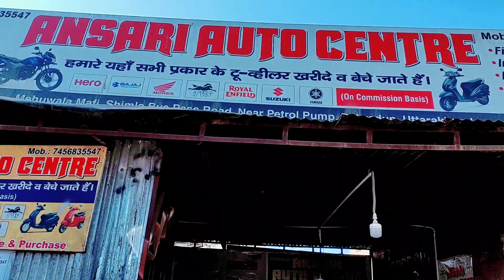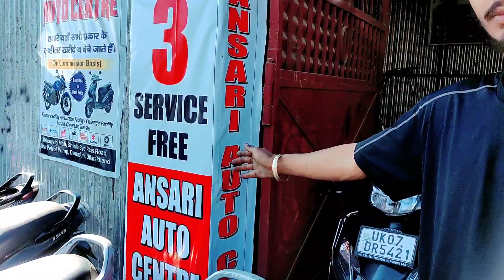ALL SECOND HAND TWO WHELER AUTOMOBILE SELL AND PURCHACE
Ansari auto center

Location - mehuwala mafi shimla byepass near petrol pump , dehradun, uttrakhand 248001...

All Two wheeler sell and purchace

Finance facility

Insurance facility

Exchange facility

Instant ownership transfer

Business ID